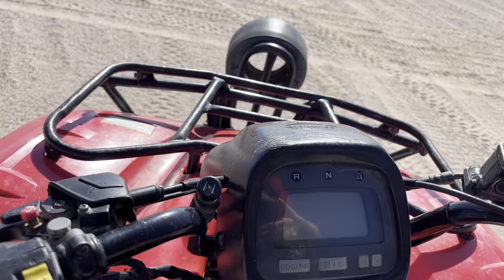Отдых в Египте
Первый отпуск за 2 года и первый отпуск без детей за 12 лет. Не могу не поделиться своими эмоциями )